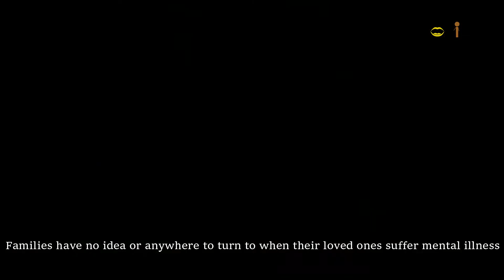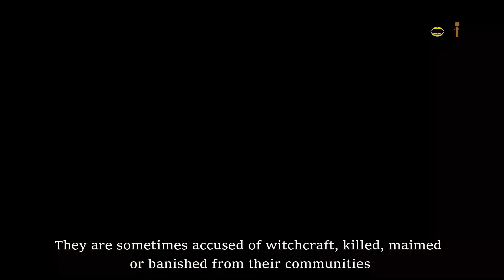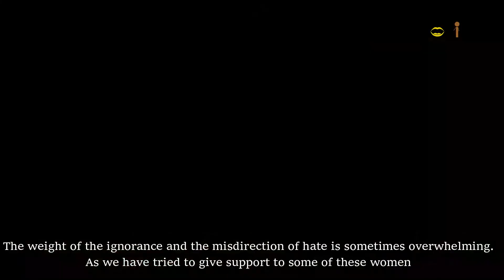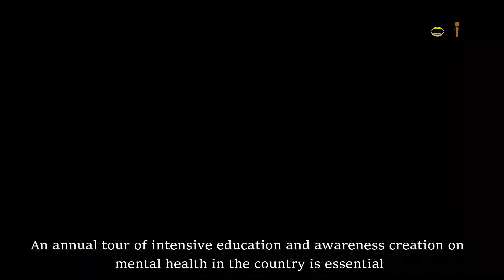Horror of Mental Health in Ghana- Documentary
According to the latest WHO data published in 2018 Suicide Deaths in Ghana reached 1,515 or 0.76% of total deaths. The age adjusted Death Rate is 8.71 per 100,000 of population ranks Ghana #96 in the world. This film captures the state of mental health in Ghana and it's effects on people especially women and young people in the country.